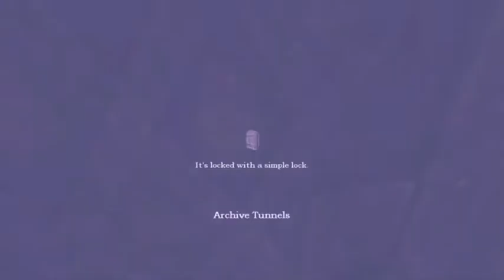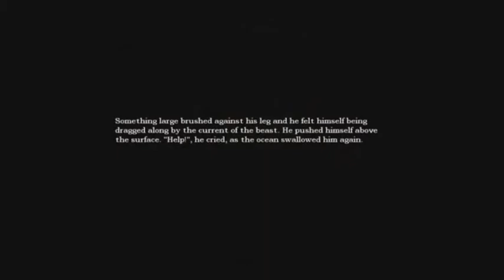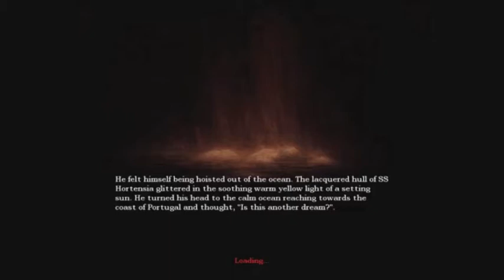LET'S PLAY AMNESIA THE DARK DESCENT PART 8 ''BONEZ & MANUEL''